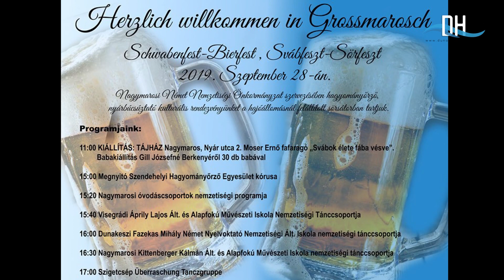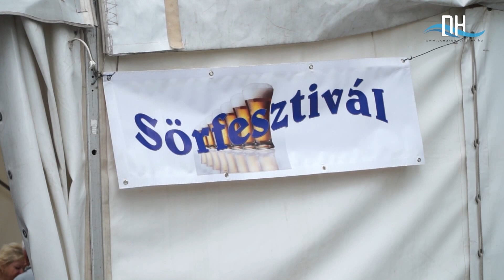Svábfeszt 2019 Nagymaros